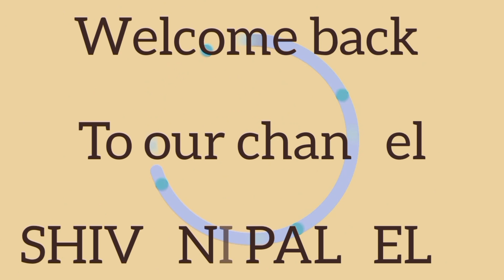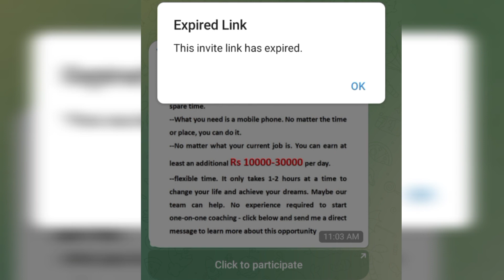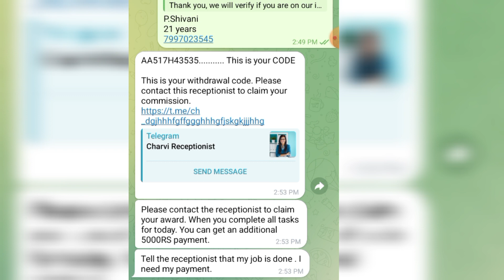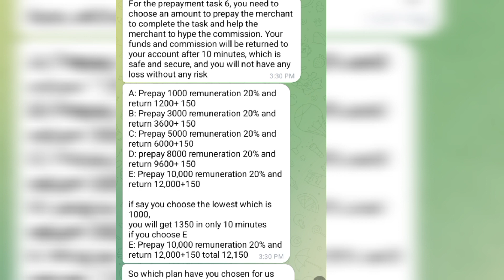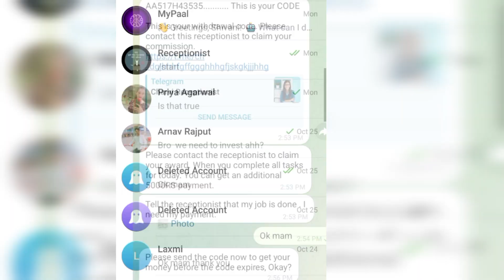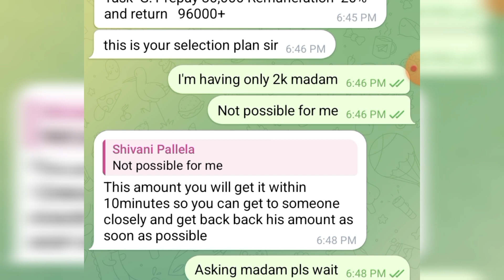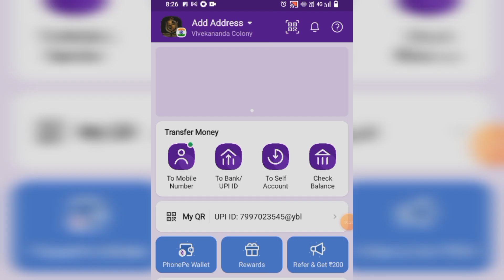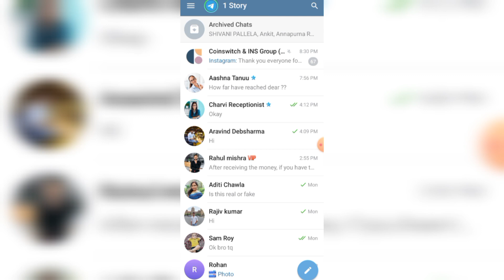|| TELEGRAM SCAM ALERT 🛑 || LIVE PROOF || 2023 || TELUGU || DETAILED VIDEO ||‼️@shivanipallela ||